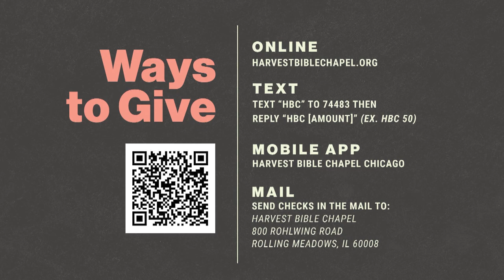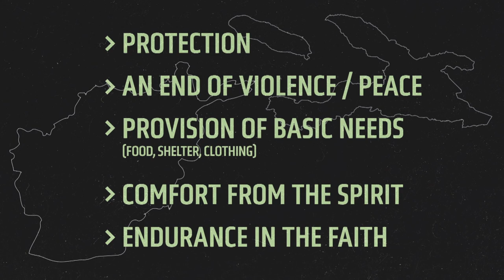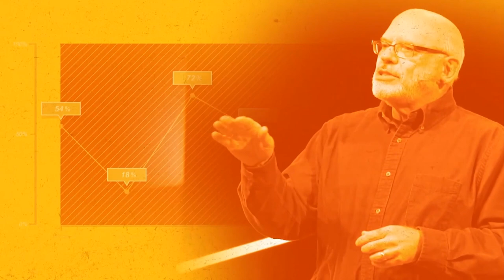Stand in Who You Are | Pastor Jeff Thompson | Ephesians 6:10–20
“Standing firm in Christ, leads to my actions for Christ.” Pastor Jeff Thompson opens to Ephesians 6:10-20, reminding us to Stand in Who You Are, stand in Christ! Join us for our final sermon in Ephesians: Living in Light of Our Eternal Portfolio.